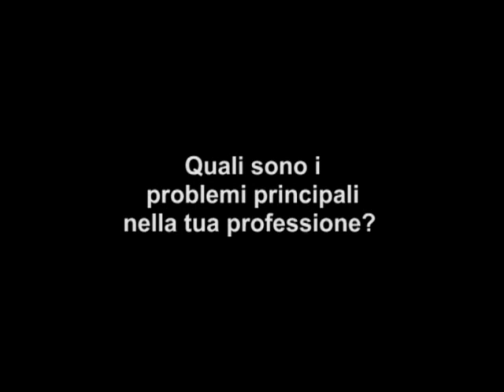I problemi nei lavori professionali 2/3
I problemi nei lavori profesionali